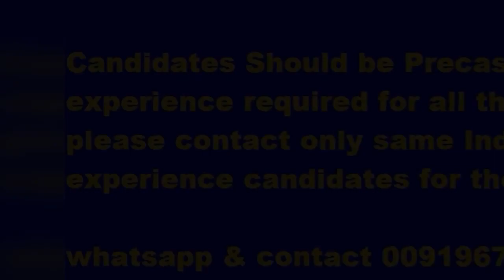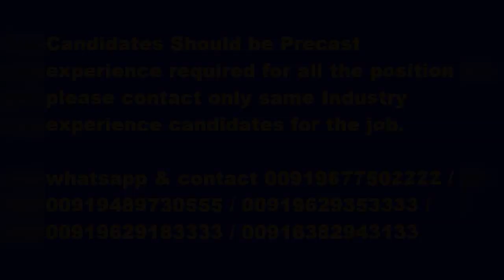Urgently Required Precast Painter in Saudi Arabia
Precast Experience Candidates Immediately Contact